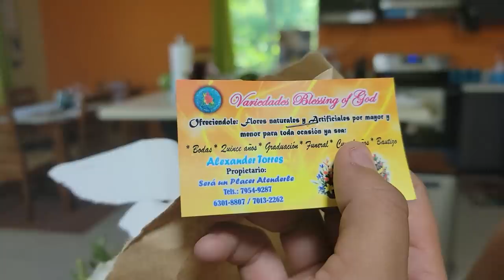Deisy descuadró a las Chicas. Nos fuimos a hacer una misión a la casa de las muñecas.